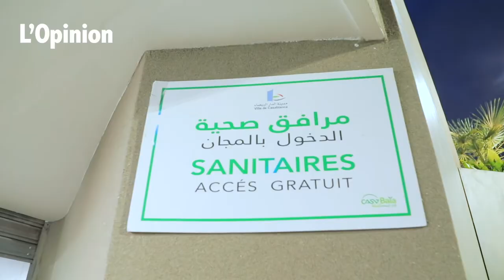Les Bidaouis se réjouissent de la Coupole de Zevaco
L’oeuvre de Zevaco, implantée en plein coeur de la Place des Nations Unies, s’est transformée au fil des années en un sanctuaire pour les marchands ambulants et un véritable point noir pour les Casablancais, toutefois, après son « relooking » les habitants de la ville n’ont pas pu cacher leur grande jubilation quant au nouveau look tant attendu de ce monument emblématique de la métropole.